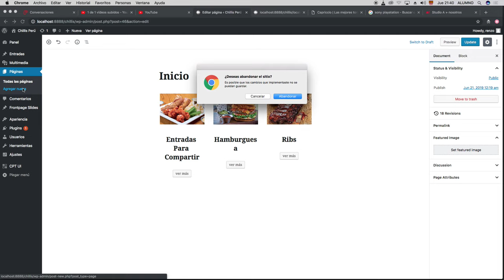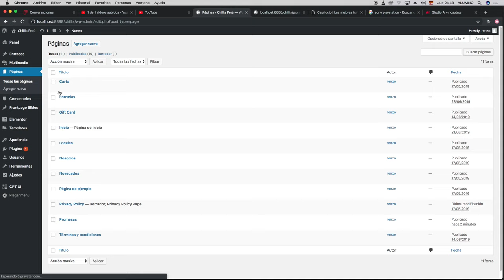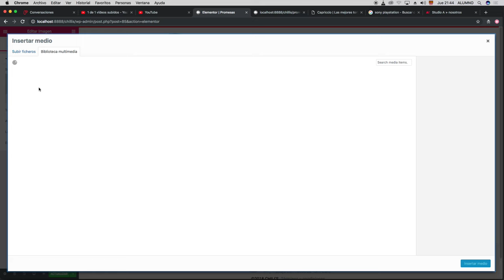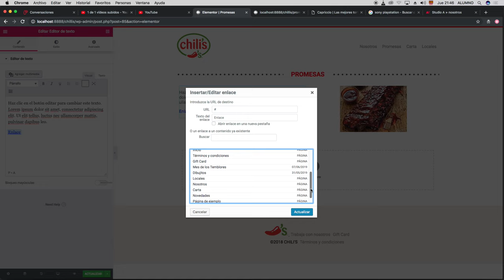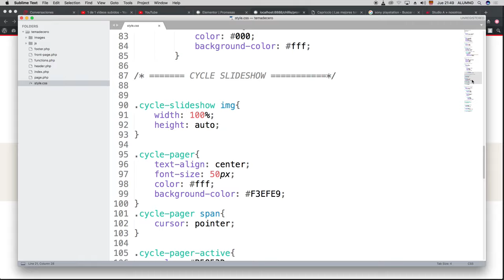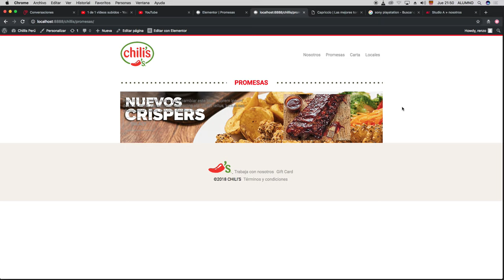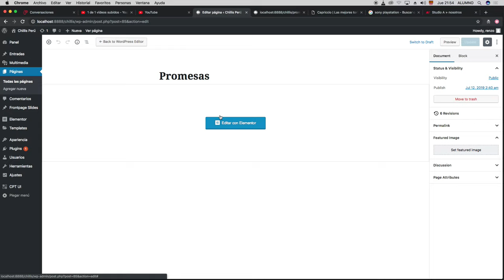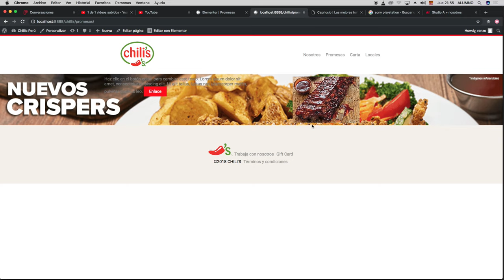Aprendiendo Elementor para Wordpress